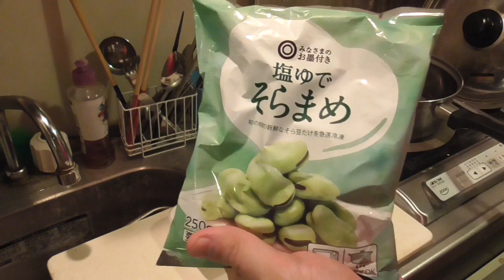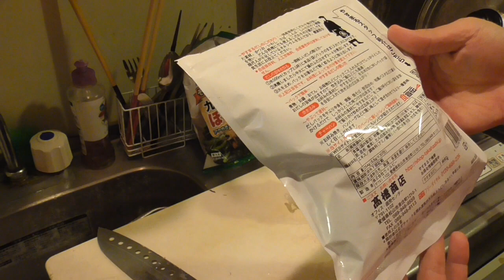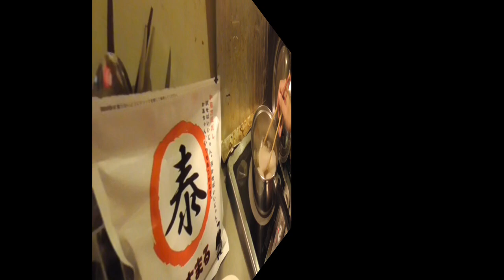やすまるだしを使ってタコ飯と野菜の出汁煮【料理vlog】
今回は案件動画になっています

特典は現在ちょっとしたスタンプの使用とコミュニティでの限定投稿やメンバー限定の動画編集配信を行っています。
今後も何かしら増やせたら良いなと思っています。